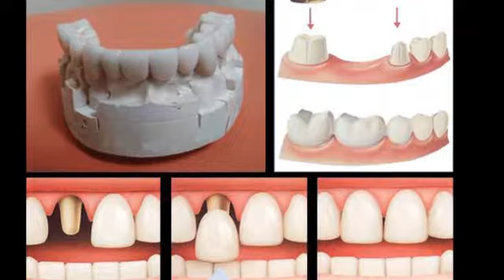Доктор Людмила Гоцева - стоматолог